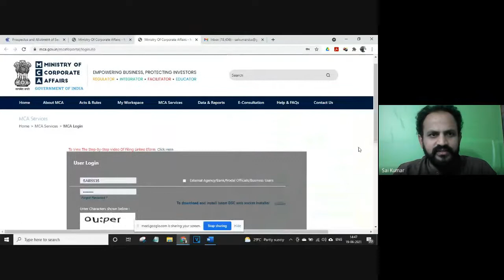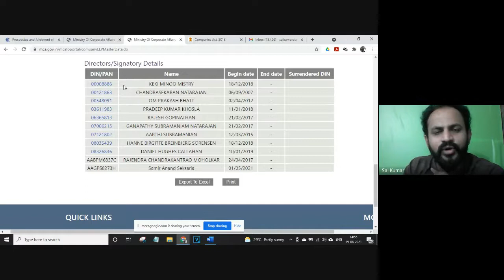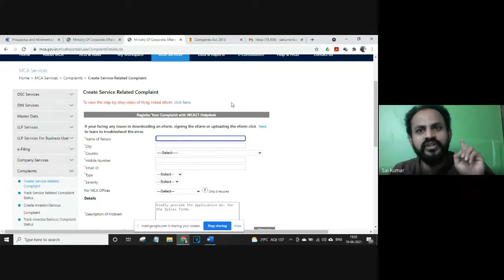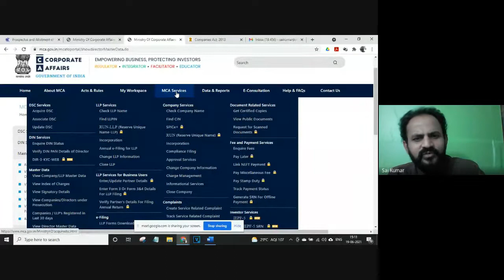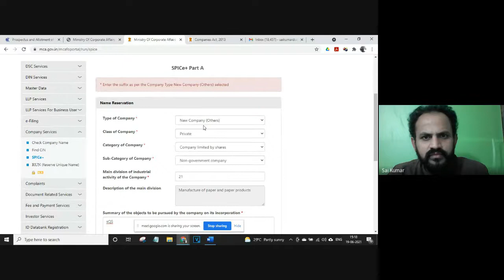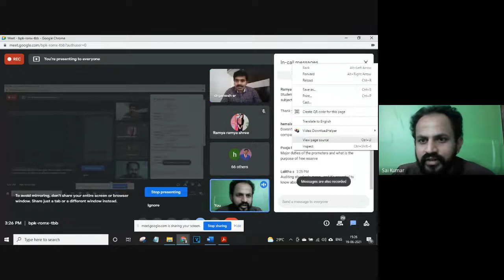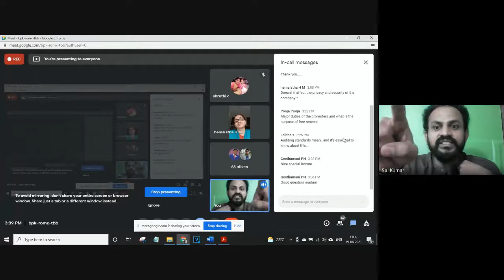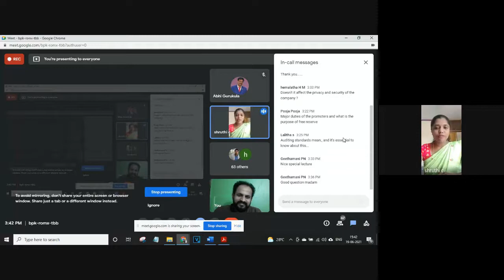Webinar by Commerce Department 2021 06 19 at 01 59 GMT 7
Webinar on E-Governance Initiative by Ministry of Corporate Affairs organized by Karnataka State Akkamadevi Women's University, Extension Centre for PG Studies and Research, Mandya on 19th June 2021.